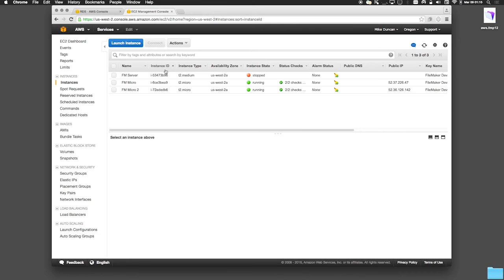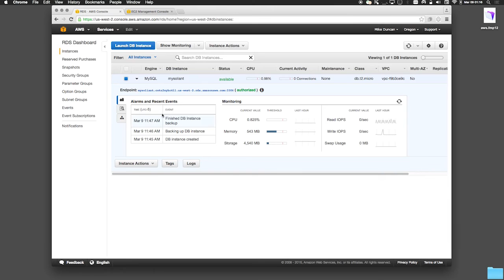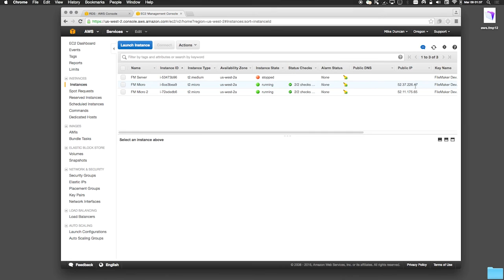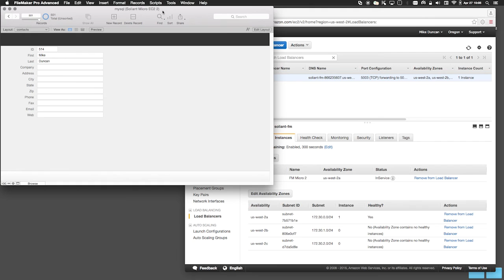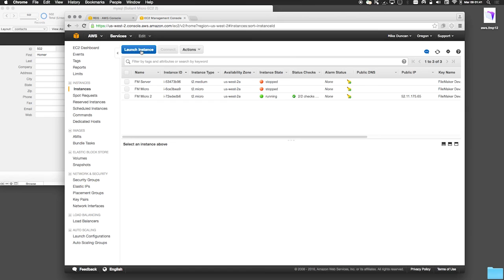FileMaker Tip - Amazon Web Services: Infrastructure as a Service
Run your own installation of FileMaker Server 15, with options including Amazon Web Services for easy access. We show some creative uses of infrastructure available with AWS and FileMaker Server.